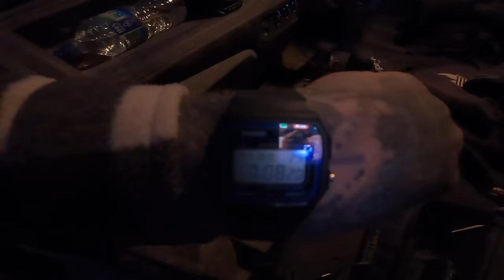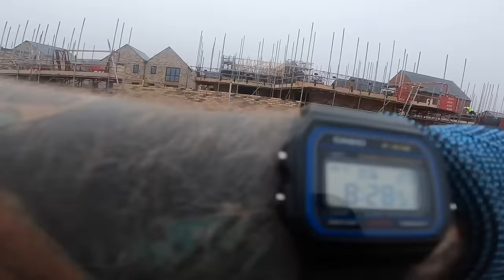Bricklayer and his improver building a single garage